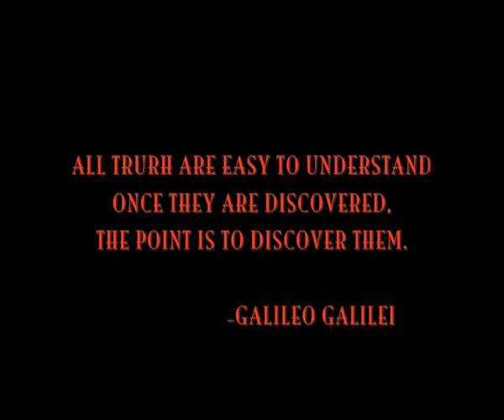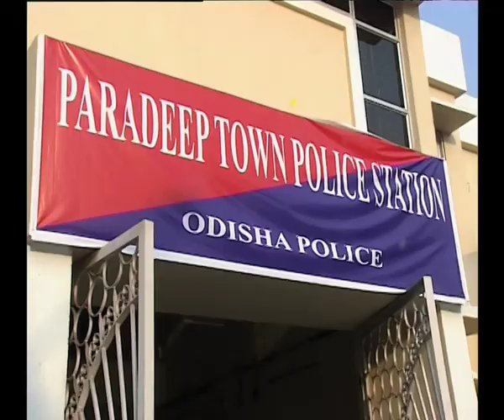AL-Bateen (2012-diploma short film) | Plaban Mohanty | Dev | Nikunj Hota